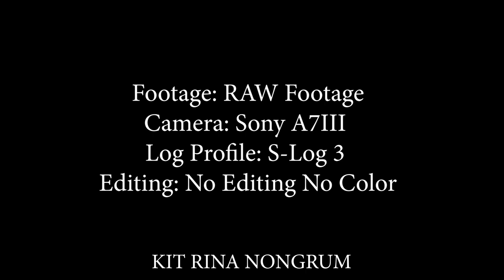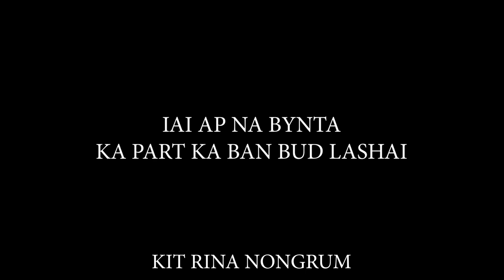Nga Dang Kynmaw // Season II // Raw Footage // Shadien Jongphi